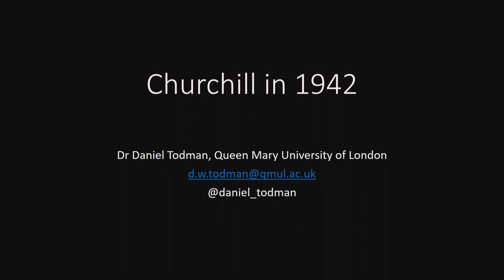Daniel Todman on 'Churchill in 1942'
Author Daniel Todman on his book 'Churchill in 1942' at the 35th International Churchill Conference in Williamsburg, Virginia. Introduction by Stacy Terris.